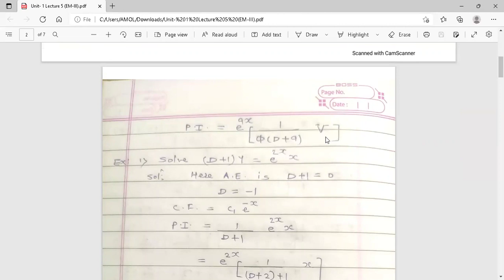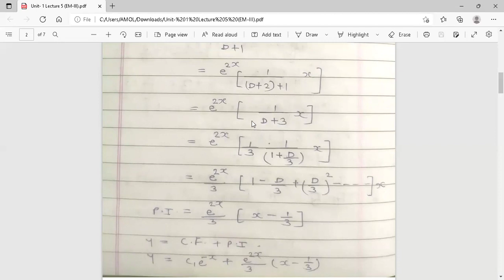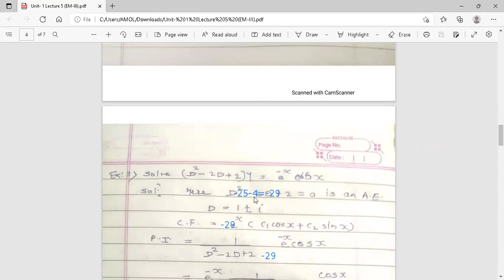UNIT 1 Short cut Method 3 EM III